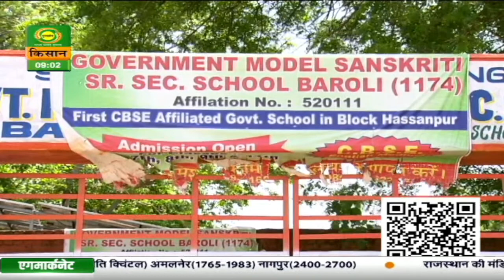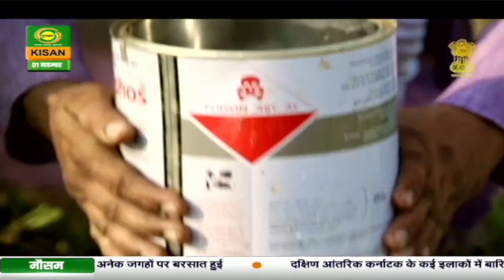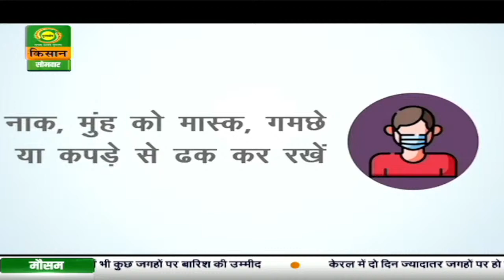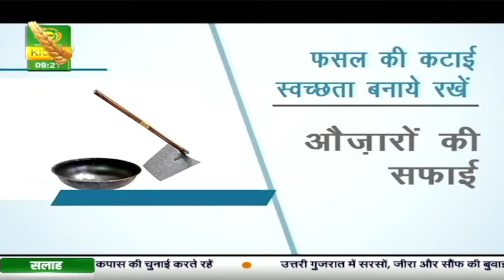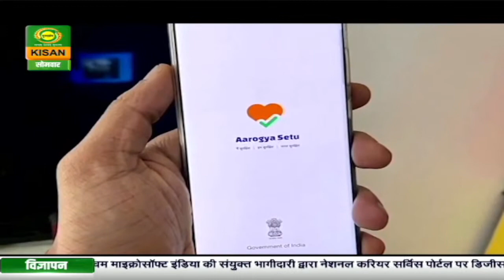चौपाल चर्चा : कैसे लें लाभ एकीकृत बागवानी विकास मिशन से | Chaupal Charcha |Nov.01, 2021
चौपाल चर्चा कार्यक्रम में एकीकृत बागवानी विकास मिशन  की चर्चा करते हुए गांव- बडौली, जिला-पलवल, हरियाणा के किसानो ने कृषि वैज्ञानिक से अपने सवालो का समाधान किया